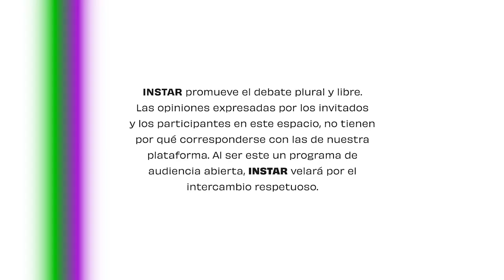esTratos serie Arte y censura: Cruces entre arte y activismo con Lía Villares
Conversación con Lía Villares, escritora, artivista y músico. Lía traza una cartografía crítica del activismo en Cuba durante las dos primeras décadas del 2000. Desde los talleres literarios con Jorge Alberto Aguiar y la producción de la revista Cacharro(s), hasta Porno para Ricardo, el boom de los blogs en la Isla con el activismo de Yoani Sánchez, el proyecto Varela de Oswaldo Payá, el desarrollo de Estado de Sats, las Damas de Blanco, Cuba Decide, Galería el Círculo, la campaña en contra del decreto 349, Movimiento San Isidro. Lía ha sido una testigo de la actividad opositora en Cuba en los últimos veinte años y cuenta de primera mano las tensiones y conflictos entre disidentes, las estrategias del poder estatal para controlar y administrar las tensiones y las distintas formas de resistencia desde la Isla y fuera de ella para contestar al poder.